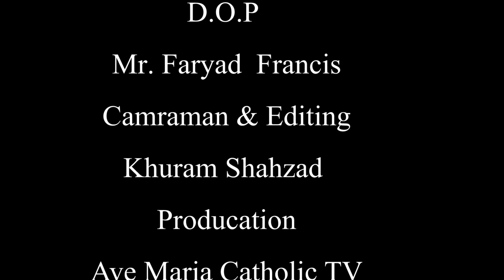Bulahat Aur Khidmat: Episode No:01 With Rev. Fr. Louis Aakash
Ave Maria Catholic TV
Special Thanks: His Excellency Archbishop Dr. Joseph Arshad
Program: Bulahat Aur Khidmat
Episode No: 01
Host: Rev. Fr. Anthan Ilyas
Guest: Rev. Fr. Louis Aakash
D.O.P: Mr. Faryad Francis
Cameraman: Khuram Shahzad
Editor: Khuram Shahzad
Production: Ave Maria Catholic TV